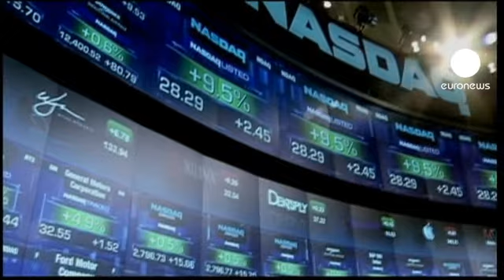Facebook desbloquea los 800 millones de acciones de sus empleados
Desbloqueadas ochocientos millones de acciones de Facebook, en poder de los empleados. Medio año después de su entrada en bolsa, la puesta en circulación de una cantidad equivalante a la que ya se encuentra en el índice Nasdaq funcionará como térmometro para comprobar si la mayor red social del mundo se sigue desvalorizando.

En el momento de su introducción, la acción Facebook valía 38 dólares. Pero, desde entonces, ha perdido casi la mitad de su valor para situarse en torno a los veinte dólares a causa de las dudas que genera su viabilidad comercial en las nuevas plataformas móviles.

En los primeros desbloqueos en agosto de sus principales socios, estos optaron por vender masivamente sus acciones. Este miércoles, los empleados parecían más comedidos y el precio de las acciones subía.